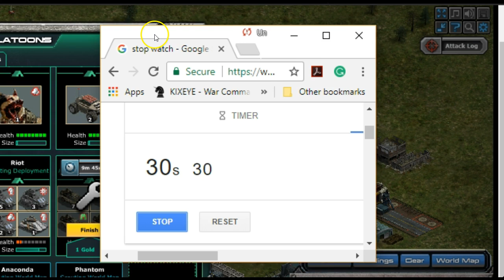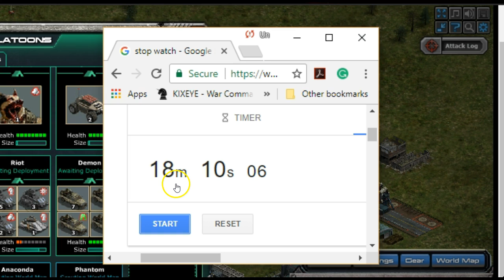repairs off by over 8 min per a 10min repair $ stolen $